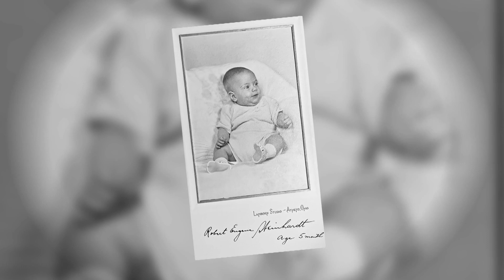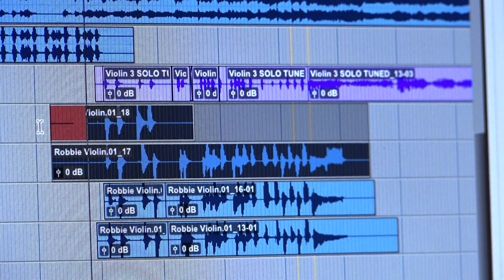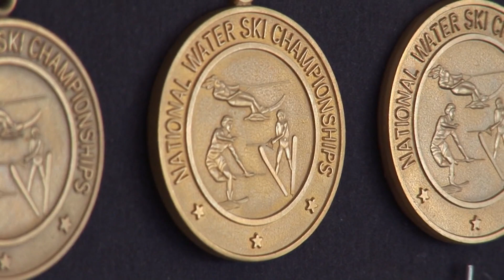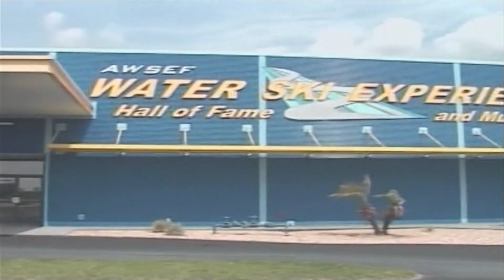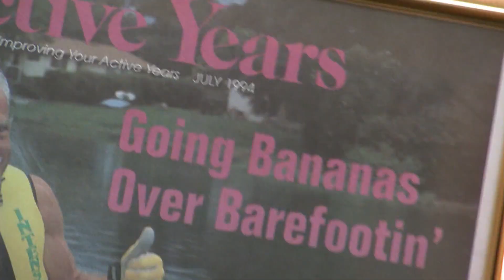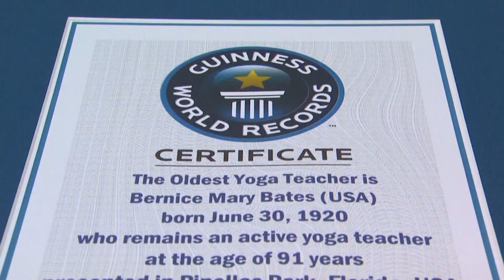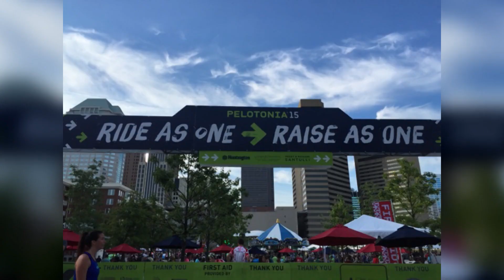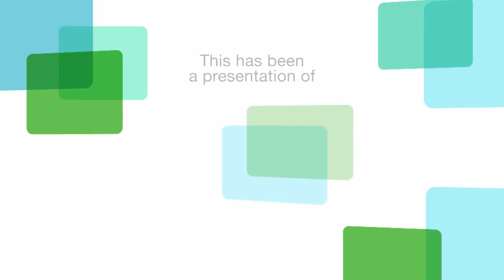Hope. Inspiration. Possibility | Growing Bolder Season 4 Episode 12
When it comes to living big, bold lives, it’s not about age — it’s about attitude! Meet men and women who are leading the way. In this episode:
-Robby Steinhardt’s Unlikely, Incredible Journey
-In Their 80s, Husband-Wife Water Skiers Still Collecting  Titles
-A Surgeon’s Take on the Opioid Crisis
-No Limits
-The Growing Bolder Awards
-Wendy Chioji: Just Say Yes